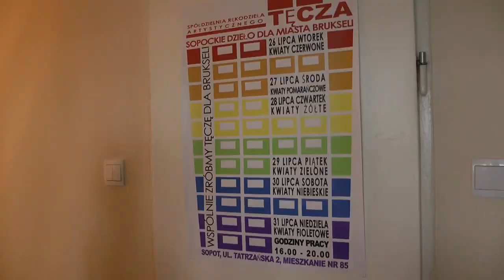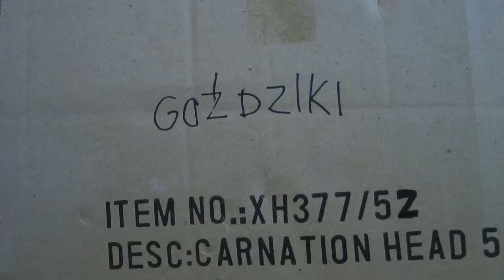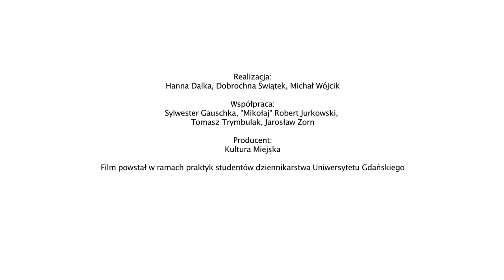OFF CENTRE | POZA CENTRUM | JULITA WÓJCIK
Projekt Off Centre | Poza Centrum zakłada realizację działań performerskich i artystycznych z wykorzystaniem bloku znajdującego się w Sopocie Kamienny Potok, który ze względu na swoją lokalizację poza centrum miasta jest pomijany jako pole artystycznych ingerencji.